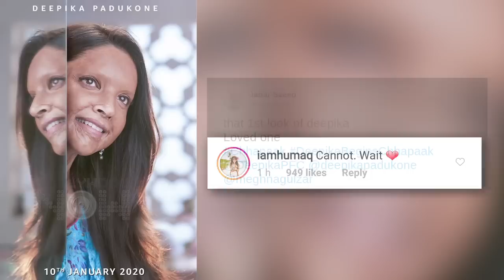Chhapaak | Katrina, Varun, Parineeti, Vicky | Stars & Fans REACT On Deepika Look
DeepikaPadukone first look first Chhapaak draws attention of many celebs and fans. Watch how Fans react to Chhapaak’s first look.